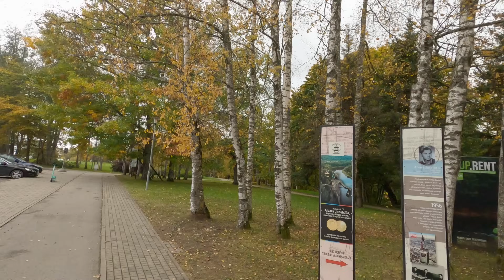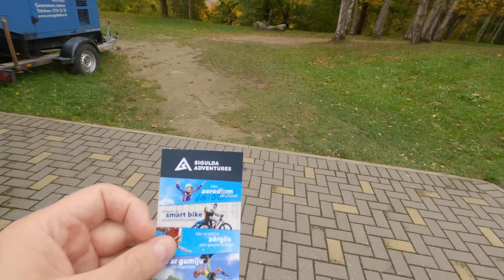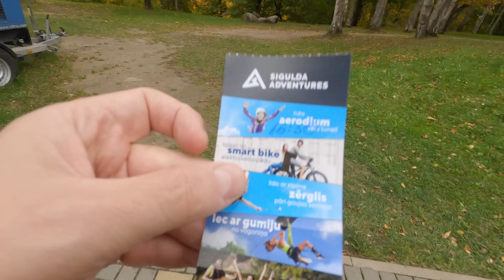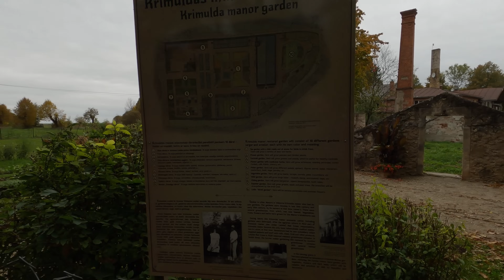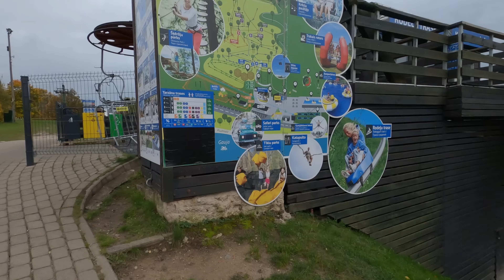ПРОДАЕТСЯ КРИМУЛЬДСКИЙ ЗАМОК!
В этом видео вам покажут Сигулду и Кримулду. Расскажут историю Кримульдского замка.